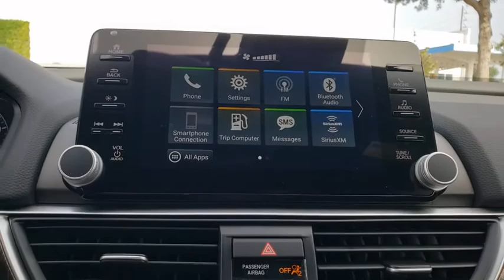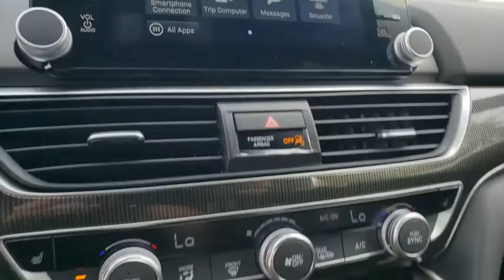2020 Honda Accord Sedan Winter Garden, Clermont, Winderemere, Winter Park, The Villages, FL LA020857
2020 Honda Accord Sedan Sport 2.0T Auto - Stock#: LA020857 - VIN#: 1HGCV2F30LA020857

Headquarter Honda
17700 State Road 50

Low Financing and Leasing Available. Headquarter Honda is proud to offer this fantastic-looking 2020 Honda Accord Sport 2.0T in Gray.Awards:* ALG Residual Value Awards, Residual Value AwardsWe are conveniently located just a few minutes West of Downtown Orlando, just off the Florida Turnpike between Winter Garden and Clermont! Its one of the easiest drive in Central Florida! Remember: Headquarter Honda Gets You There! So take the easy drive from almost anywhere in Central Florida to visit us or just call one of our Professional Inventory Specialist for more information and schedule a VIP appointment.